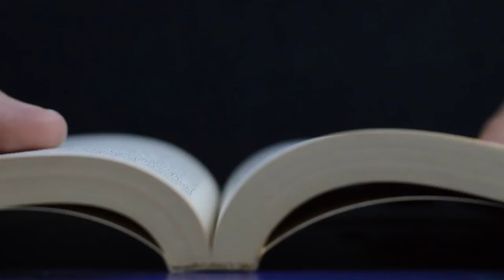book pages 04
authored by padrinan